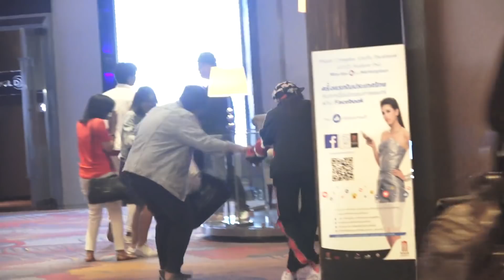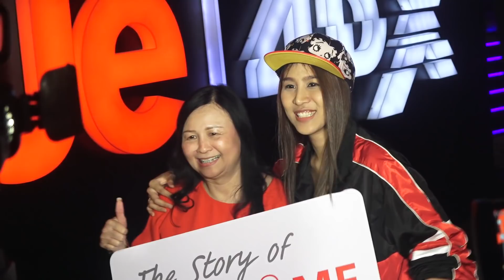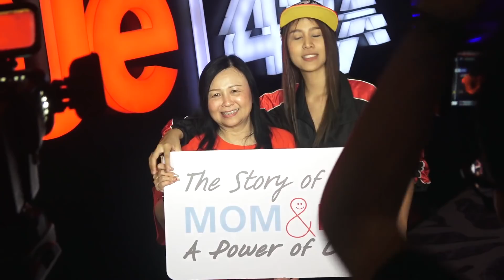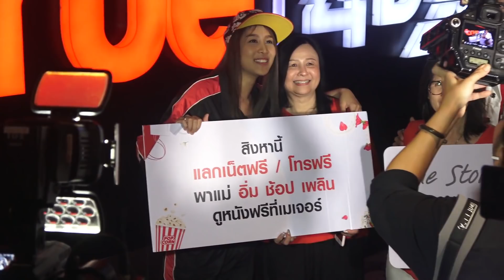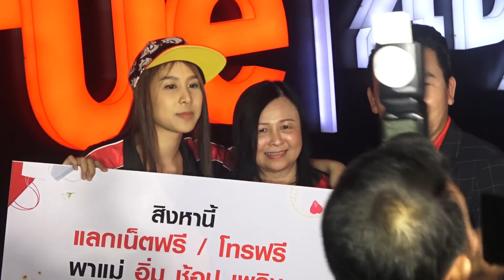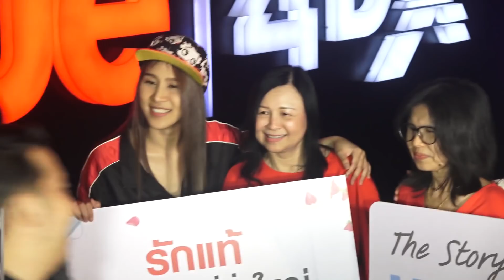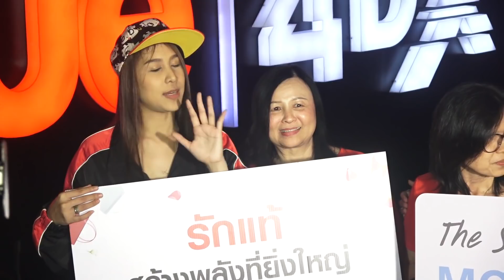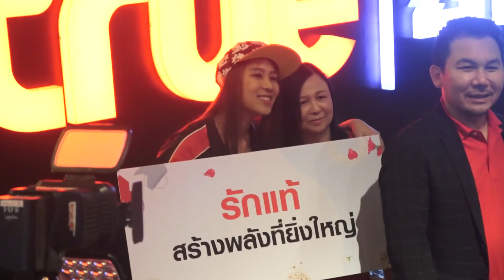Aim & Mom @ Paragon 07.08.2561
เอมกับคุณแม่ ร่วมงานThe story of MOM&ME A Power of love สิงหานี้ พาแม่ อิ่ม ช้อป เพลิน ดูหนังฟรีที่เมเจอร์